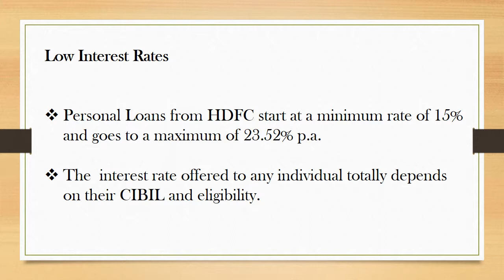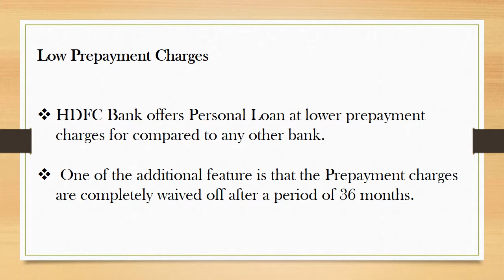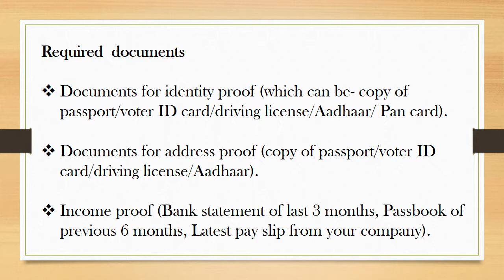HDFC Bank Personal Loans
Taking about its availability Personal Loan is now offered by almost each and every Bank and NBFC. But HDFC BankPersonal Loan  has reached to a next level. Personal Loan from HDFC Bank come with a number of additional benefits and offers.

What Makes HDFC Bank Personal Loan Worthy of Your Choice?

Quick Loan Disbursal
HDFC Bank always make sure that their loan applicants don’t have to go through any long delays. HDFC bank offers one of the fastest loan disbursal. You will get to know this if you compare HDFC Personal loan with the personal loans available by the other banks and NBFCs. The time taken by HDFC to disburse your Personal Loan Is a maximum of four hours.

HDFC Banks offer applicants a competitive interest rates for the loans available for salaried, working professionals, self-employed individuals. Personal Loans from HDFC start at a minimum rate of 15% and goes to a maximum of 23.52% p.a. the  interest rate offered to any individual totally depends on their CIBIL and eligibility.

HDFC Bank uses updated technology and offers personal loan to their applicants through a 100% online process. Each and every step of availing a personal loan from HDFC Bank goes in a online process. Whether it may be filling the application form or uploading the required documents, the whole process goes online. All these upgradation makes it easy for the borrower to avail this loan.

Low Prepayment Charges
HDFC Bank offers Personal Loan at lower prepayment charges for compared to any other bank. One of the additional feature is that the Prepayment charges are completely waived off after a period of 36 months.

Minimal Documentation
The documentation process with HDFC Bank regarding the Personal Loan is minimal when compared to any other financial product by any bank. If the borrower is already an existing customer of HDFC he/she needs to provide only the basic details. But if the borrower is new to HDFC, there will be a documentation process but this is also very minimal with respect to other banks. Whatever documentation is needed is done on the online portal itself.

Assured Transparency
There is nothing which is kept hidden regarding your loans when you are with HDFC. Full transparency is provided and you will be provided details and answers for your each and every query whether related to fees and charges or to disbursal.

 Interest Rate  15.75% to 20% P.A
Loan amount INR 50,000 to INR 15,00,000
Tenure Period 12 months to 60 months
Fees and charges  2.50% of the total loan amount
Pre-payment Charges 13-24 Months – 4% of  Outstanding amount
25-36 Months – 3% of Outstanding amount
less than 36 Months – 2% of Outstanding amount

Who is Eligible for a HDFC Personal Loan?

One is eligible to apply for a HDFC Bank Personal Loan if he/she meet the following criteria-

Salaried individuals who are doctors, CAs or the employees of private companies, employees from public sector undertakings, including central, state and local bodies.

The age of the applicant should be 21 year to 60 year.

The applicant should be employed for at least 2 years and should be in the current company from at least 1 year.

The applicant should have a minimum salary of INR 15,000 per month and it should be INR 20,000 if the applicant is living in Delhi, Mumbai, Bangalore, Chennai, Hyderabad, Pune, Kolkata and Ahmedabad.

If the applicant is self-employed, his/her minimum age for getting the loan should be 21 year to a maximum is 65 years

What documents do I need to provide for HDFC Personal Loan?
• To avail a personal loan from HDFC Bank, you would need to submit documents for identity proof (which can be- copy of passport/voter ID card/driving license/Aadhaar/ Pan card), documents for address proof (copy of passport/voter ID card/driving license/Aadhaar), income proof (Bank statement of last 3 months, Passbook of previous 6 months, Latest pay slip from your company).